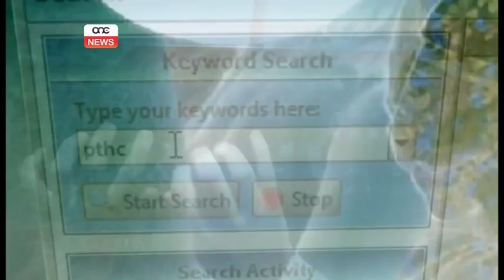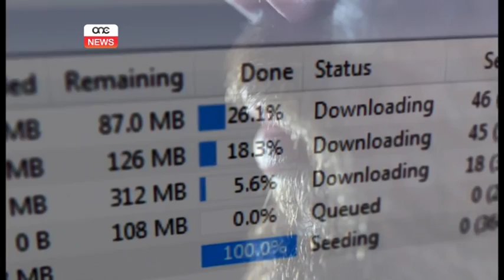Marlene Mizzi magħżula bhala kelliema.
L-Ewroparlamentari Labursita Marlene Mizzi ġiet maħtura mil-Grupp tas-Soċjalisti u Demokratiċi bħala kelliema dwar rapport li jitratta l-abbuz u l-esplojtazjoni tat tfal permezz tal-pornografija.